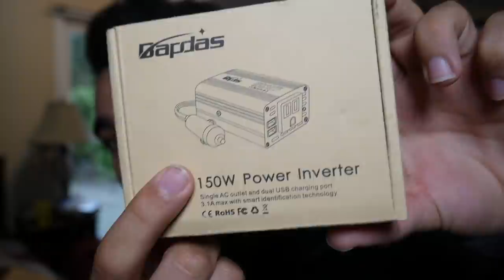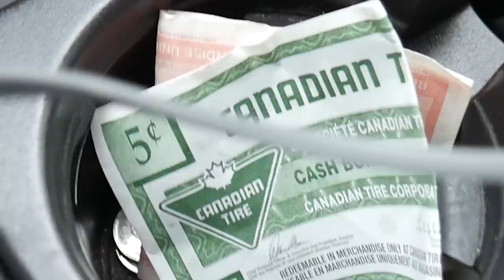This INSTANTLY Makes STARBUCKS IN YOUR CAR! *As Seen On Tv CAR PRODUCTS TEST*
i test as seen on tv products for car! this product INSTANTLY makes Starbucks coffee in your car! these fast food products were better than FLEX TAPE!

Derek Gerard
Canada

YES YES YES YES